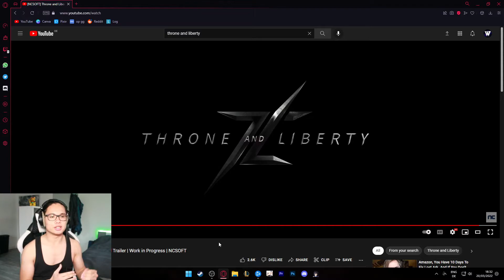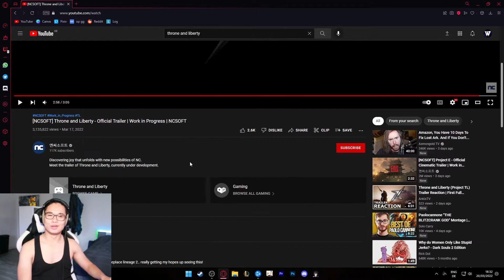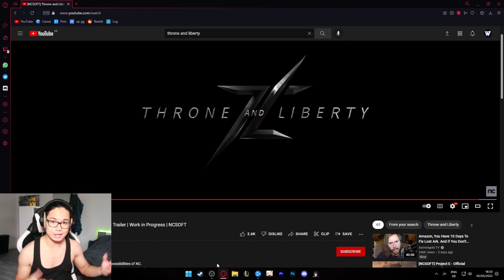NEW BIG MMORPG? Throne and Liberty Trailer | Waver Reaction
Yeah today we have a reaction to the newest game made by ncsoft called Throne and Liberty. Will this be the next new banger mmorpg everyone waited for? I hope so...